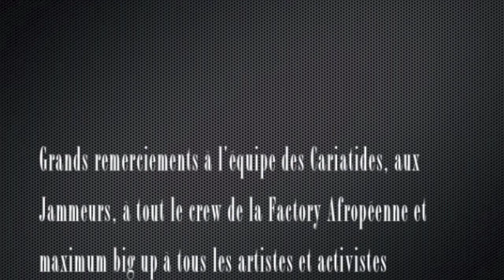WE ♡ JAM TV s02e02 starring Amadou Mactar Mbaye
Saison 2 - Episode 2, 10 septembre 2012 - Réalisé par Habibou Ba aka Bib's et monté par Doréa SisDee, sur une idée de Doréa SisDee, pour la Factory Afropéenne.

En showcase : Amadou Mactar Mbaye feat. Amadou Mactar Mbaye feat. Seydou  & Fred

En Jam Session :

Maurice Of The Cariatides

The Hot Sardines (NYC), Trace Demo, Cécilia Bonaventure, Liltee, SisDee, Oxy & Dadec, Wallace Pixmaker, Virginie Bianchini, Fred Tournier, Kired, Lova Mytho, Jericho, Mathieu Ricol, Ibrahim Kouyaté, Yeka, Hermine, Juliette Margane, Nono...

WE ♡ JAM, tous les lundis aux Cariatides de 20h30 à 4h, 3, rue Palestro - M° Etienne Marcel - Plus d'infos